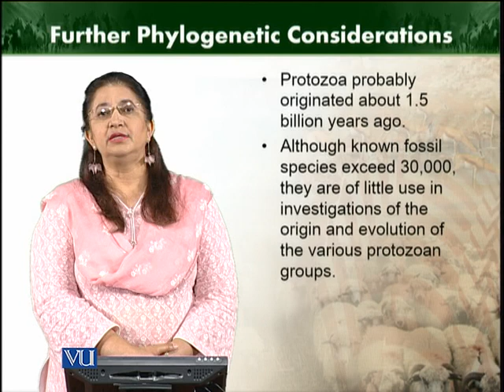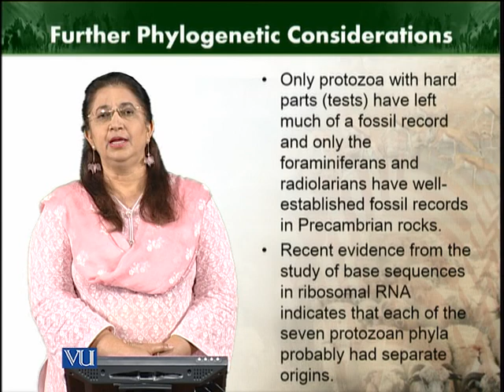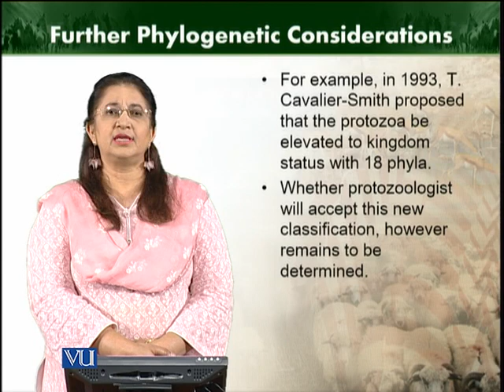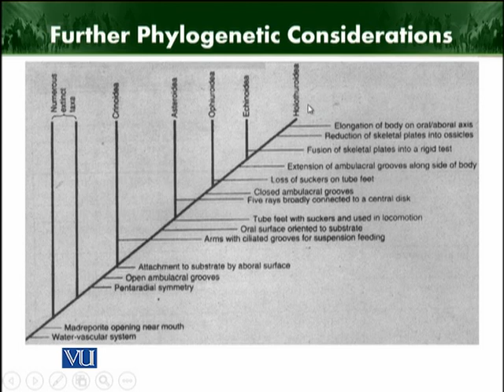Further phylogenetic consideration | Animal Diversity Invertebrates (Theory) | ZOO512T_Topic029